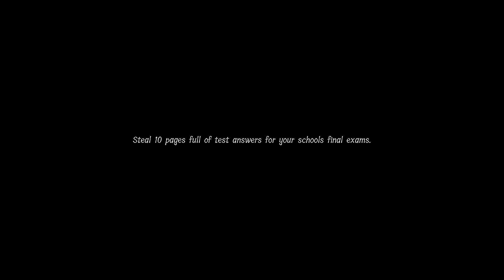Lunch Lady [Gameplay #5] Manic University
make chalk erasers a substitute for sushi